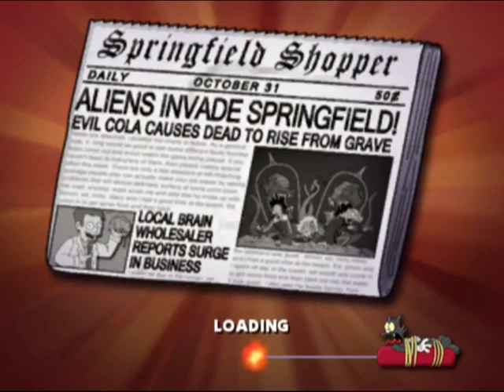Simpsons Hit And Run Episode 13 (HOMER II)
Hello and welcome back to another episode of
Simpsons Hit and Run. Enjoy